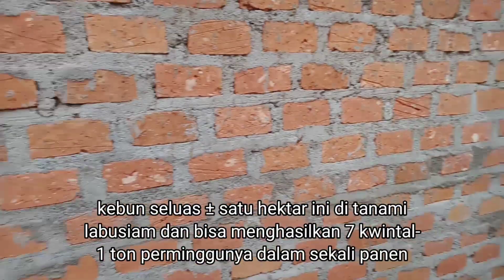Pupuk yang paling dasar adalah sedekah|| Bisa menghasilkan 1ton perminggu//petanilampungbarat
Bapak Atus ini adalah petani sayuran yang sudah menghasilkan 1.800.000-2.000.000 perminggu dengan satu ton perpanen setiap minggunya,,,,

Dengan pengolahan yang sederhana dan terlebih yang mendahulukan hak orang lain inilah yang menjadikan pupuk dasar beliau,,,

Di samping degan ikhtiar beliau menggunakan pupuk kompos,,, dolomit,,,,

Semoga termotivasi,,,salam